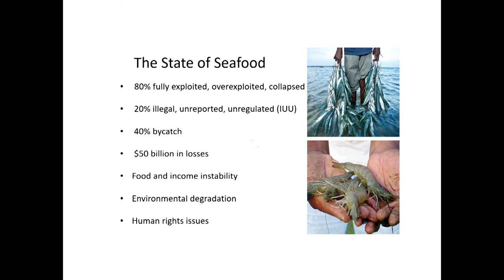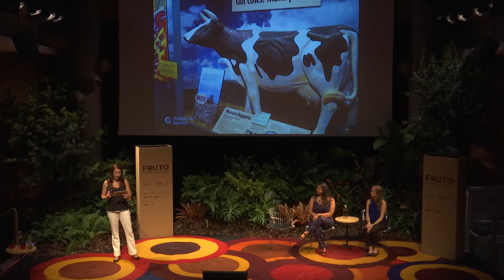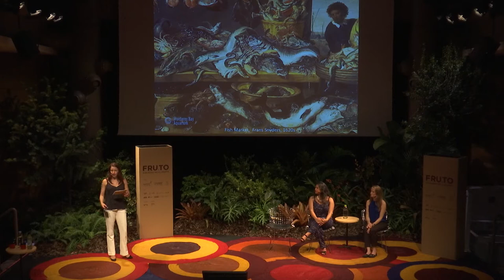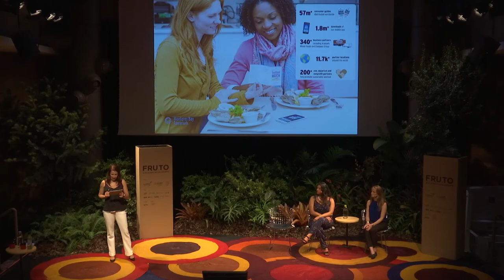TERRA, AR E ÁGUA - Simone Jones | FRUTO 2018.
▲Simone Jones, com experiências nas áreas de educação, hospitalidade e negócios, trabalhou por 10 anos no Aquário de Monterey Bay (Califórnia, Estados Unidos). Mais recentemente na Divisão de Conservação e Ciência, passou a gerente comercial do Seafood Watch, ONG pertencente ao aquário que busca orientar o mercado a consumir peixes mais sustentáveis, mantendo os oceanos saudáveis.

Terra, Ar e Água
Qual o panorama desse importante tripé para a vida na Terra?

Transmissão: Msolution